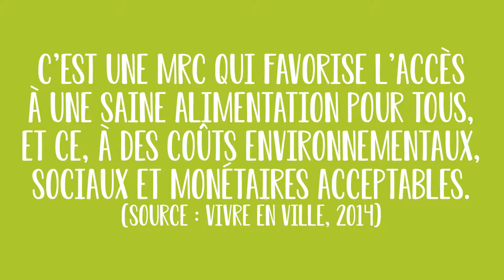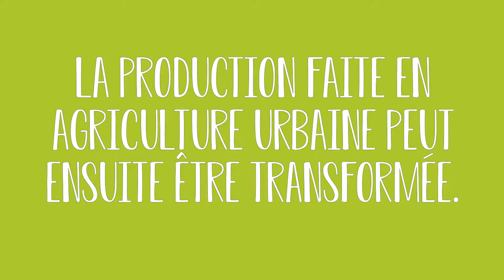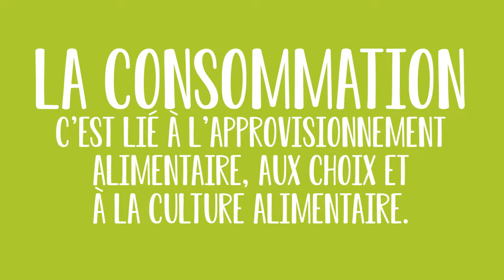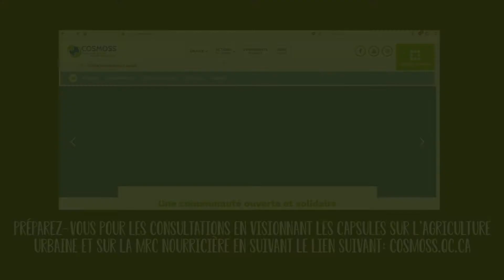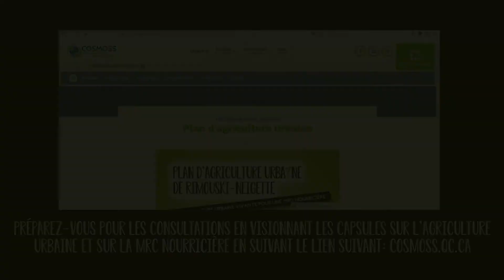Pour une MRC nourricière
Sophie Lajoie, agente de projet à COSMOSS Rimouski-Neigette, nous explique les avantages d'une MRC qui favorise la saine alimentation pour tous et les moyens pour y parvenir, de la production en passant par la gestion jusqu'à la disposition des matières résiduelles.